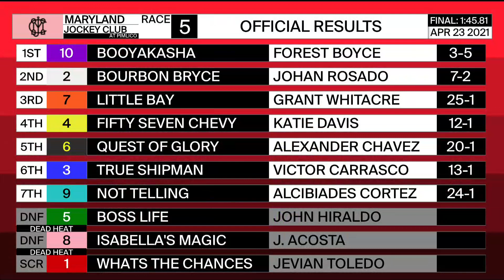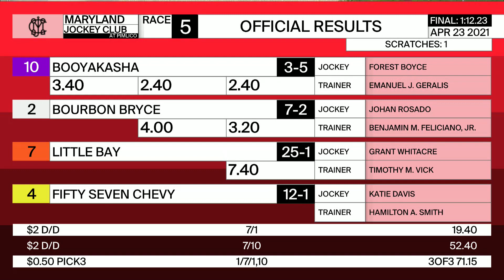Pimlico 4 23 2021 Race 5